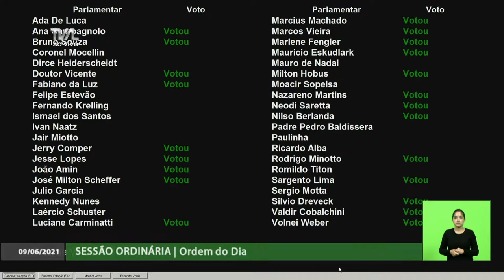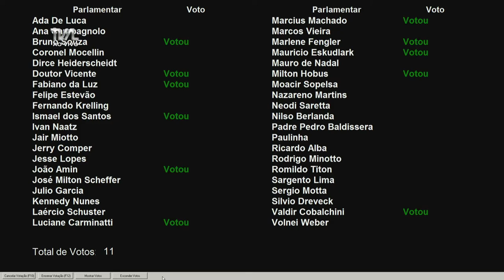Sessão Ordinária - parte 3 - 09/06/21